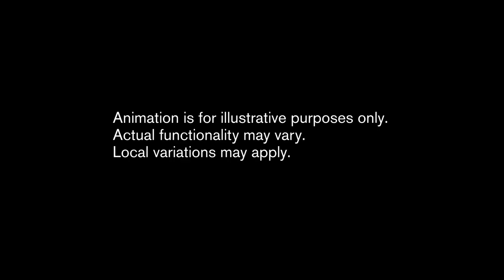2015 Volvo XC90 - Voice Control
The touch screen replaces the traditional selection of buttons and controls in the centre stack with one sleek control panel. This central panel interacts with an adaptive digital instrument cluster in front of the driver, while vital information is projected on the head-up display on the lower part of the windscreen. The user interface also includes thumb-reach controls on the steering wheel and state-of-the-art voice control.